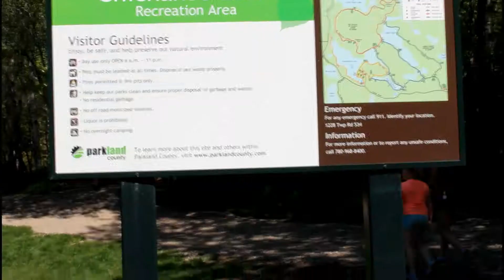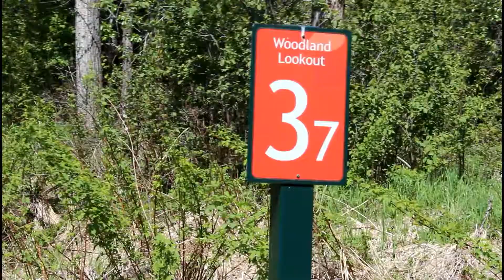Chickakoo Lake Trail Hike May '17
Chickakoo Lake Trail Hike May '17- A Daddy/Daughter Hike :)

The Music in this video is not owned by GibbsHiker and is for educational/inspirational purposes only and not for profit.